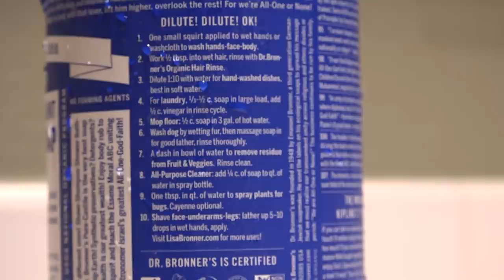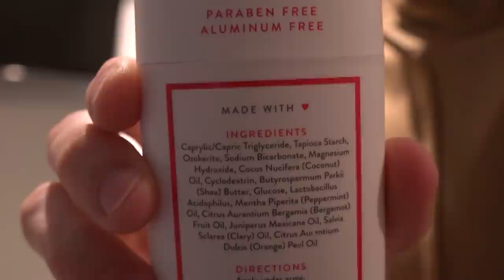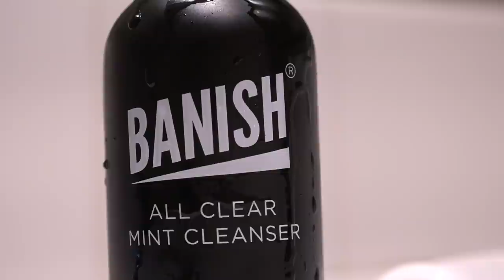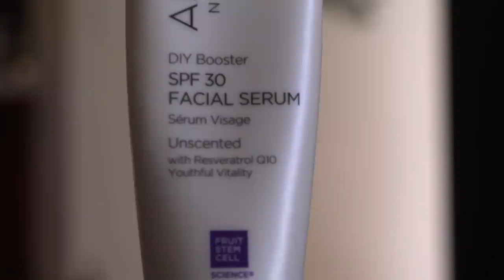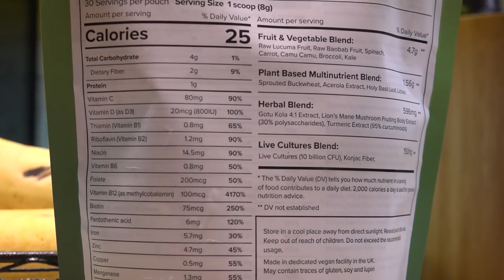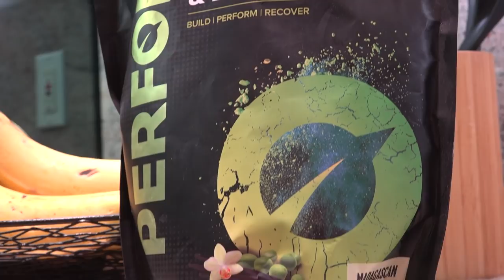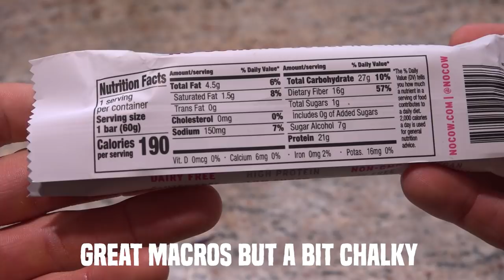MY ALL-TIME FAVORITE VEGAN PRODUCTS | Beauty, Health, Skin & More!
TIMESTAMPS:
0:00 - Intro
0:36 - Shower products
2:16 - Deodorants
2:53 - Skincare
7:02 - Sunblock
8:21 - Supplements
10:54 - Hair styling
11:13 - Body moisturizer
11:28 - Toothpaste
11:56 - Vegan cheese
12:23 - Protein bars
12:53 - Vegan meats
13:39 - Shoes
13:53 - Clothing

I love finding amazing vegan products but before you find the winners you have to make your way through the losers!  In this video I detail all my favorite beauty/health vegan products as well as quite a few other products I love!

SEND US STUFF TO USE AND TRY! My PO Address:

USA